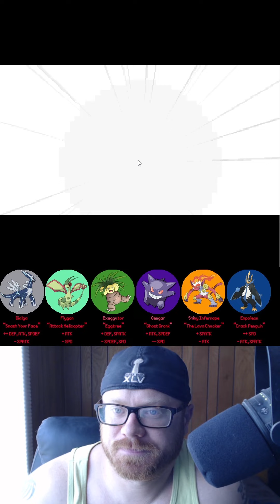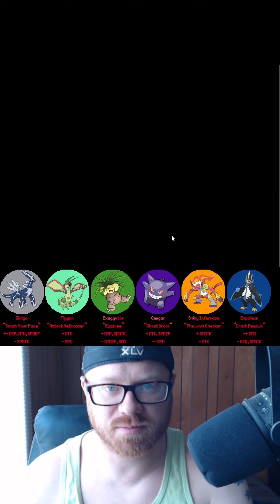HeartGold Nuzlocke Randomizer Playthrough 2, Episodes 54-59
Watch the recap on my second playthrough in HeartGold as I embark on a journey towards collecting the perfect randomized team!